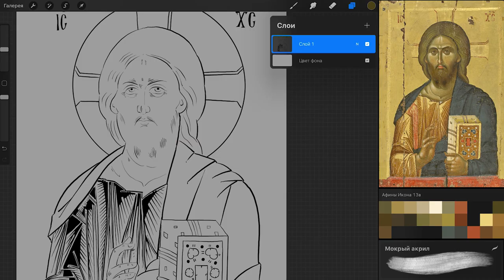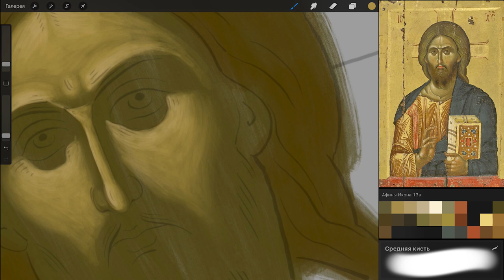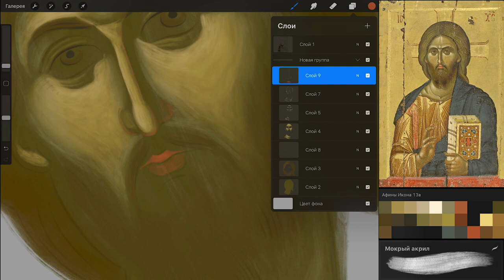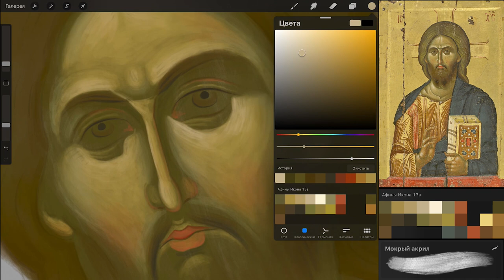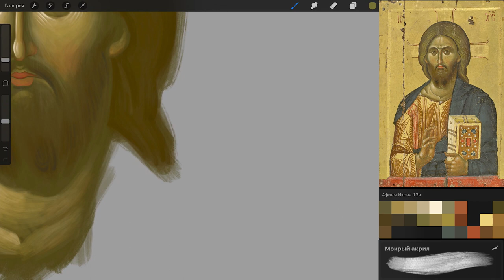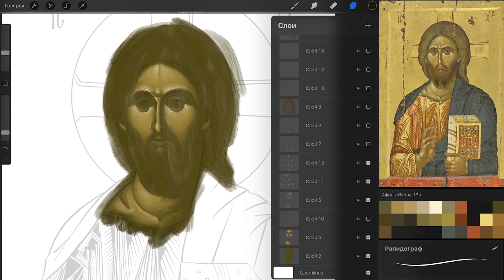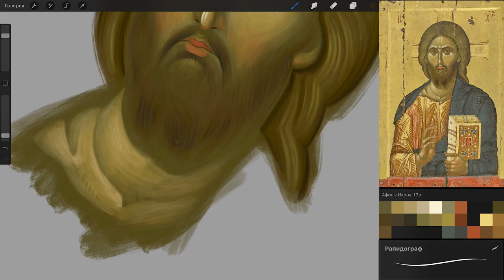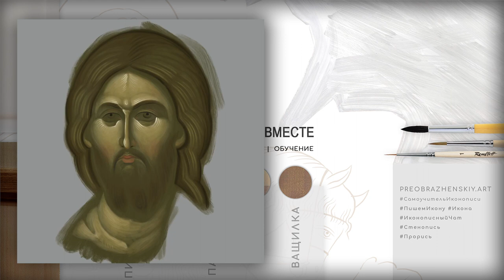Мой первый лик на iPad + Озвучка и комментарии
Написание лика на iPad. Полное озвученное видео о том, как я писал лик ( иконы ) на iPad ( айпаде ). Цифровая иконопись.
Таймкод видео:
00:00 Вступление
01:37 Роскрышь
02:37 Первый свет
06:55 Второй свет
08:08 Работа с умброй
10:25 Алый цвет
12:40 Уточняем бороду
13:30 Работа с волосами
14:34 Подоживочные места
16:47 Оживки или движки
17:50 Первый свет на волосах
18:43 Второй свет на волосах
19:47 Акценты на прядях волос
20:34 Притинки и описи на волосах
22:50 Уточнение линий темным тоном
24:10 Уточнение на бороде
26:20 Блики на глазах
27:27 Уточнение на шее
29:30 Ласо
30:12 Очистка лишних мазков
31:19 Прощание
Видео содержит процесс написания лика на айпаде. Образцом для написания послужило изображение иконы - Христос Пантократор; Византия; XIII в.; местонахождение: Греция. Афон. Ватопедский монастырь; Местоположение: Иконостас; 58 x 83 см.; материал: дерево, золото (сусальное), пигменты натуральные; техника: золочение, полировка по золоту, темпера яичная - общее фото; - исходник фрагмента хорошего качества )
Лик написан в специальном приложении для художников Procreate
Скорость воспроизведения х5
ВНИМАНИЕ !!! Готовое изображение того, что уже сделано вы можете увидеть на моем канале в записях вкладки Сообщество.